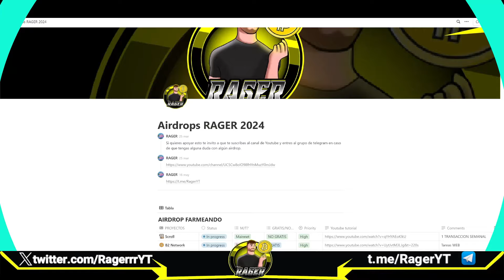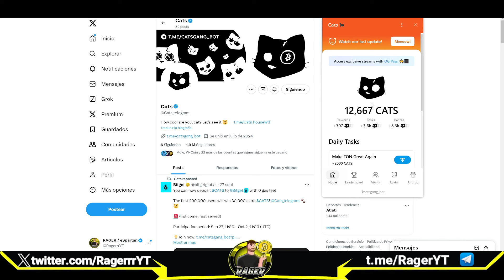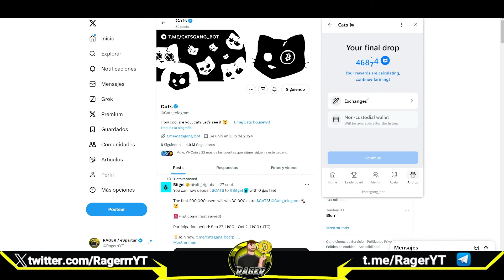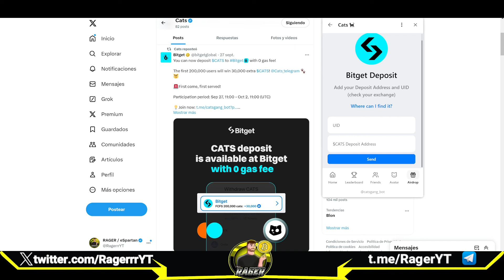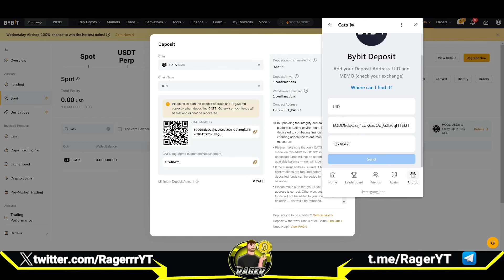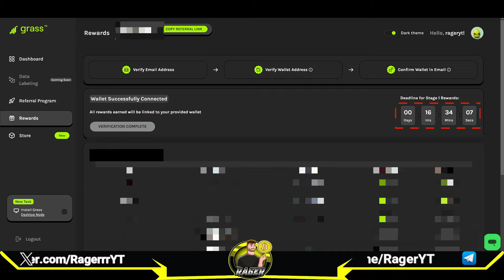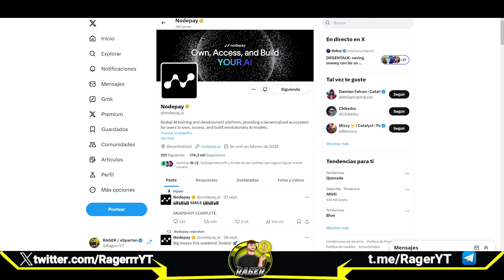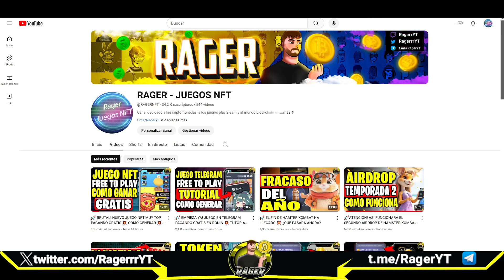🚀URGENTE! VAS A PERDER TUS TOKENS DE CATS Y GRASS SI NO HACES ESTO RAPIDO 💥 COMO RECIBIR TUS TOKENS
En este video explico el precio que yo creo que puede tener el token de Hamster Kombat en el momento de la salida y los tokenomics del token.